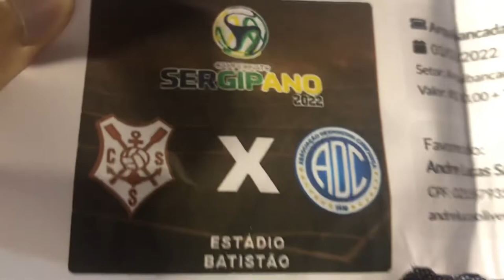CONFIANÇA x SERGIPE - CAMPEONATO SERGIPANO 2022 (03/02/2022) / VLOG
Campeonato Sergipano 2022 - CONFIANÇA 1x1 SERGIPE